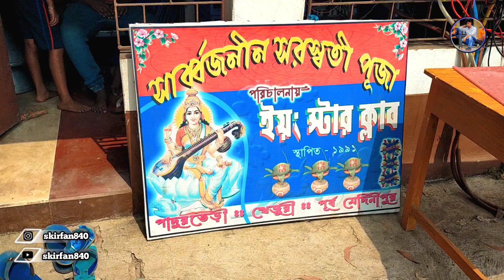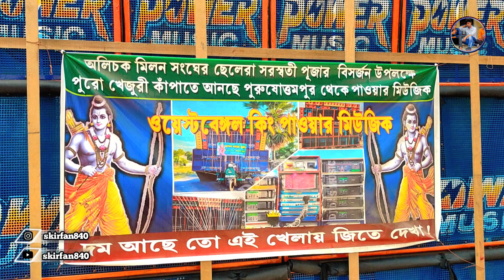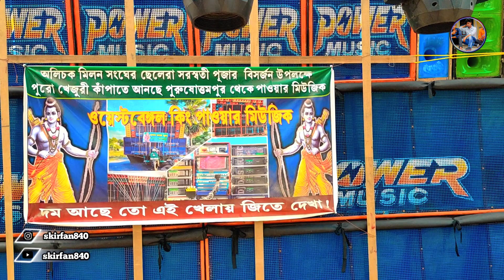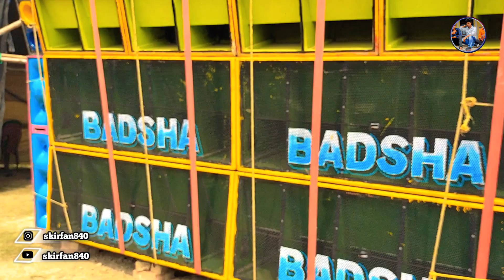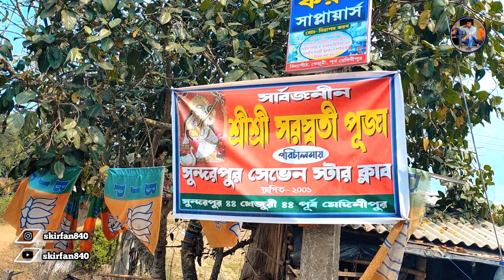নিমতলা বক্স কম্পিটিশন সবাই শুরু করে দিয়েছে আজ থেকে